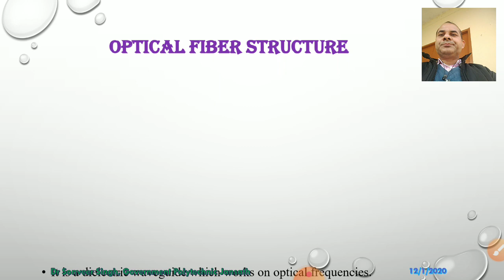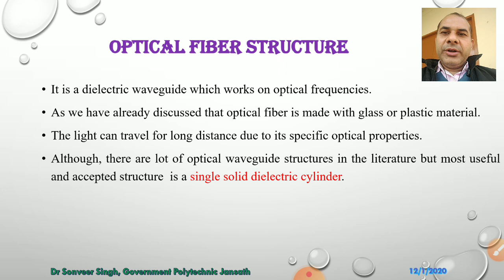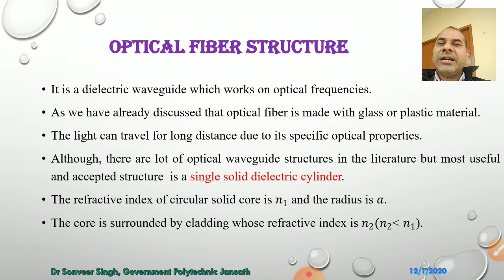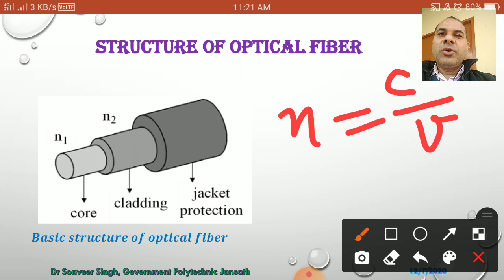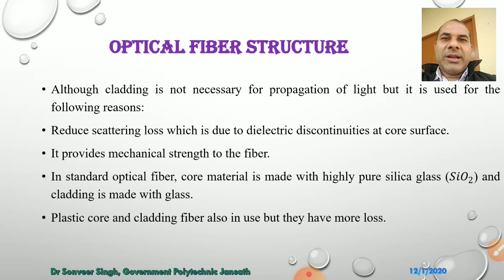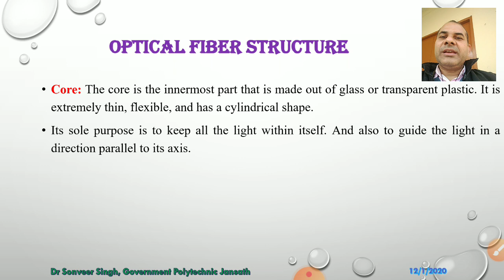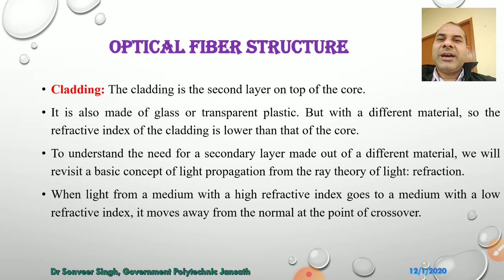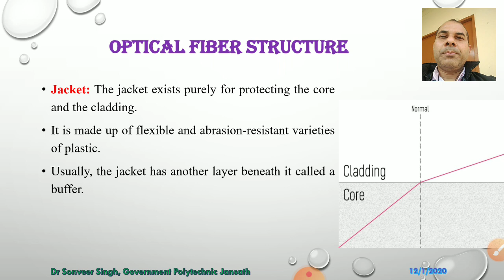Lecture-15 Optical Fiber Communication Optical Fiber Structure l Hindi l English